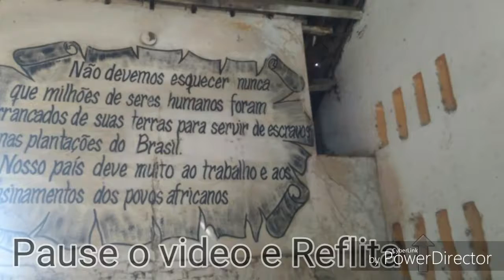DailyVlog - Viajei Para Redenção???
MUSICALLY: Wesleypereira20
SARAHA: WP1227

PARCERIAS⬇
Contatos acima⬆ ou Direct do Instagram📱

                 Amo vocês!!!🤗❤